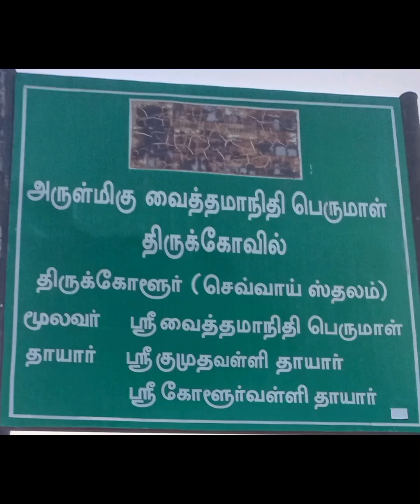வைத்தமாநிதி பெருமாள் கோயில், திவ்ய தேசம், திருக்கோளூர்,தூத்துக்குடி மாவட்டம்.